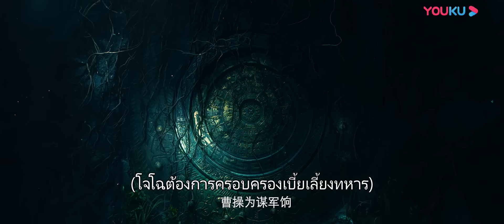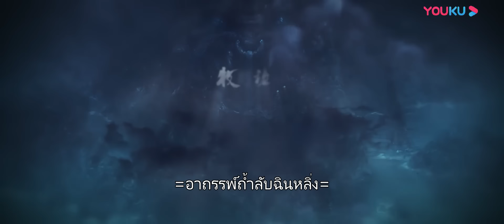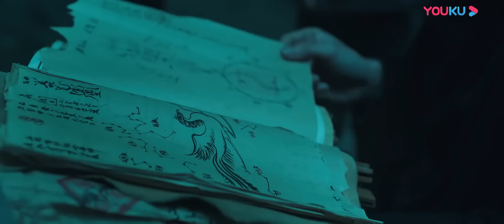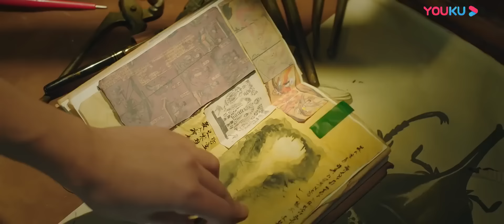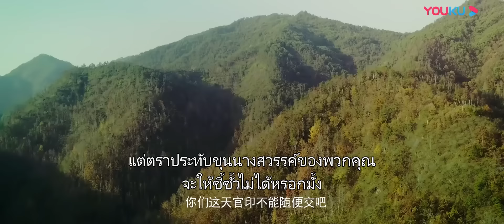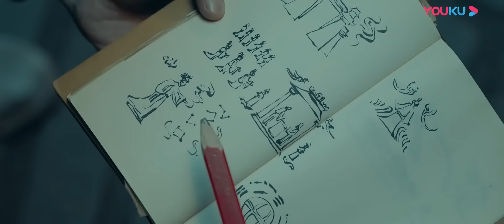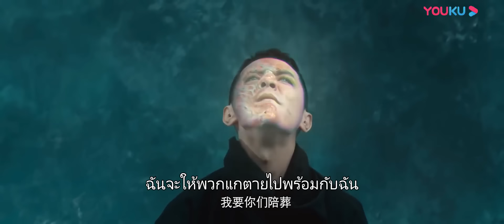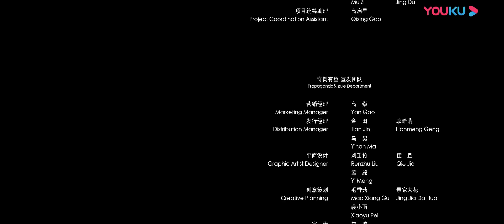หนังเต็มเรื่อง | อาถรรพ์ถ้ำลับฉินหลิ่ง Ghost Blowing Lamp of Dragon Seeker | แอคชั่น/ผจญภัย | YOUKU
อาถรรพ์ถ้ำลับฉินหลิ่ง Ghost Blowing Lamp of Dragon Seeker  : เรื่องราวของความรักและการไถ่โทษ จางอิ๋งชวนได้เข้าไปช่วยเหลือหลานสาว แต่การเข้าไปช่วยเหลือหลานสาวของเขาทำให้เขาได้ไถ่โทษให้กับตนเอง ทำให้เขาได้เผชิญหน้ากับอดีตและบาดแผลที่ซ่อนอยู่  เป็นจุดเริ่มต้นแห่งการผจญภัยที่จะเปลี่ยนแปลงเขาไปตลอดการ

★นักแสดง:อวี๋เหลย/คังเอินเฮ่อ/ฟางซิงเย่/จี้มู่ชวน/ฉีจี้/เหลียงถิงเหว่ย